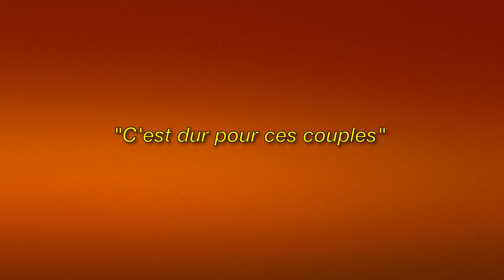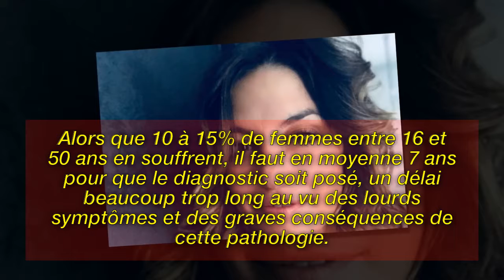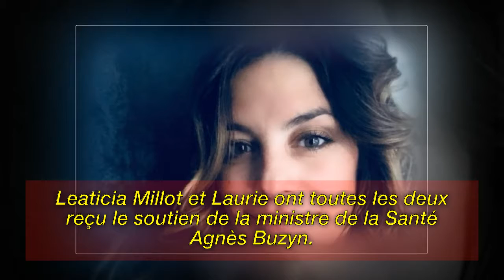Très émue, l’actrice Laetitia Milot raconte son combat contre l’endométriose - Pvt44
Image de la licence CC:
Https: // Plaughter.com